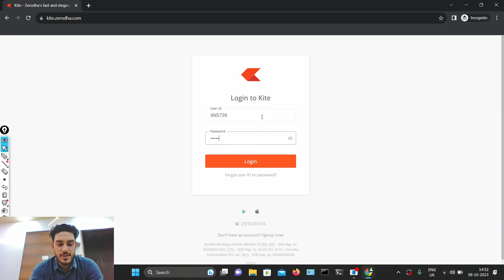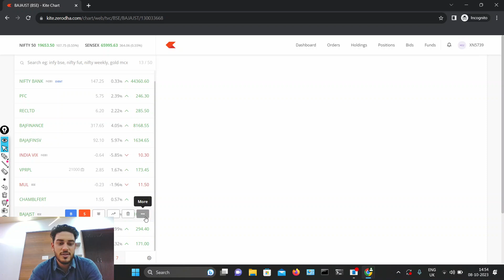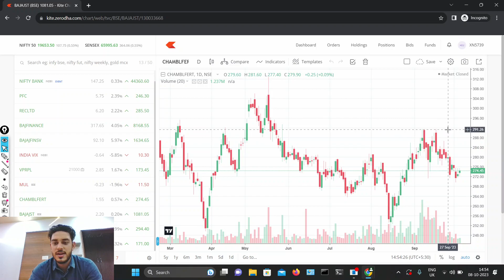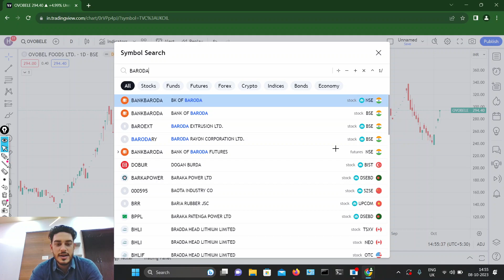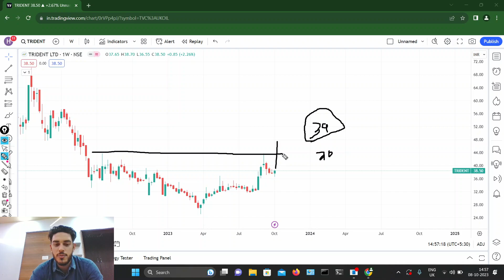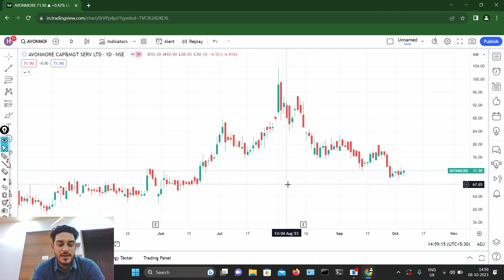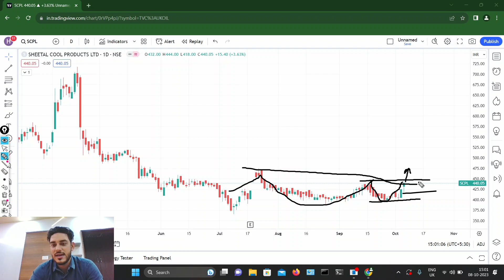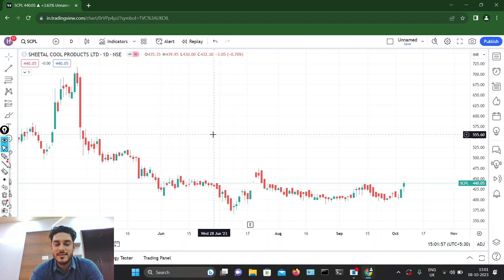Weekly Stocks to Buy | Part 5 | Jackpot Swing Trading | Omnibulls | Hardeep Malik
Here I discuss which stocks can give a trending breakout next week for swing trading.

Top growth stocks October 2023
3 stocks to buy in October 2023
Stocks to buy
Swing trading
Trading Stocks
Breakout trading strategy
Turnaround stocks
Weekly stocks to buy
Top stocks of the week
Breakout stocks for tomorrow
Breakout stocks